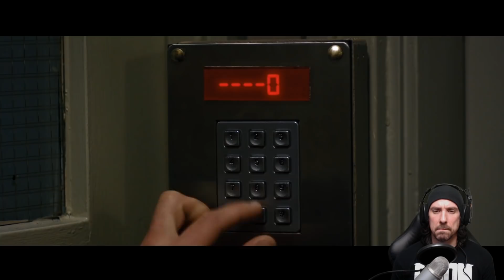Late Shift | En Español | Final Malo - Capítulo 1 "Un mal día"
Hace un tiempo disfrutamos en el canal de ese "The Bunker", obra del estudio "Wales Interactive".
Equipo creador de juegos FMV, como este "Late Shift".
Asumimos el papel de Matt un joven estudiante de matemáticas que trata de ganarse un dinero como vigilante en un parking.
Una noche como otra cualquiera, presencia el robo de un coche de lujo.
Ese momento cambiará su vida para siempre.

8º
Richar